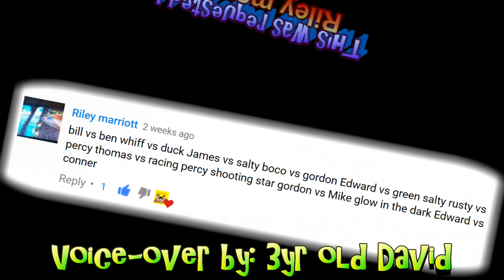THOMAS AND FRIENDS THE GREAT RACE #89 TRACKMASTER THOMAS THE TANK TOYS TRAIN KIDS PLAY TOY TRAINS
Thomas and his friends Shooting Star Gordon, James, Percy, Edward and other engines did another race on Sodor! Watch them and see who will be fastest toy train. Today's great race we used double Thomas and Percy's Railway Race Set with double Switch and Stop Expansion Set for more fun race. This video was inspired by Thomas & Friends DVD "The Great Race" movie. Enjoy!

❤️Thanks to Riley Marriott for requesting this race!

❤️ About cars4David ❤️
Join Bradley, Crosby and David on Thomas and Friends fun filled adventures. We are all about making family and kid friendly videos. The kids of cars4David love to make TrackMaster Engine Competition such as The Great Race (World's Fastest Engine and World's Strongest Engine) as well as to collect toy trains from Thomas and Friends like TrackMaster trains, TrackMaster Play Set, Take N Play toy trains and Play Set , Wooden Railway and some Thomas and Friends toys for Toddlers and Babies.